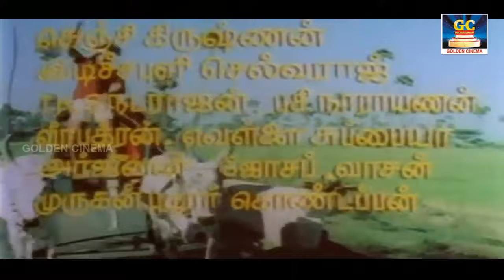பொழுதுப்போக்காக கேட்கும் கலகலப்பான பாடல்கள் | Poluthupokaga Ketkum Kalakalapana Padalgal | Tamil Hit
GoldenCinema - RhythmZone Presents"பொழுதுப்போக்காக கேட்கும் கலகலப்பான பாடல்கள்" Watch And Enjoy Full Video Songs HD

Movies
ShortFilms
Special Programs
Events
Movie News

GoldenCinema - RhythmZone